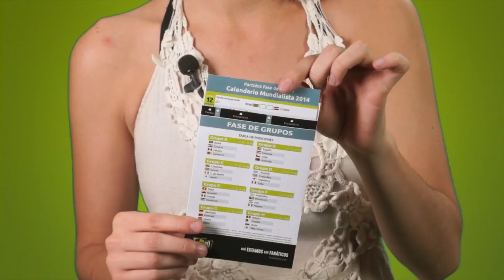GOLES FINAL - Liga Mx CL 2014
La Chica Fanbolero trae todos los goles de la Final del Torneo de Clausura 2014 entre León y Pachuca. LINK para Calendario Mundialista